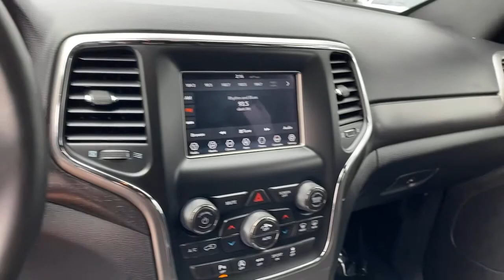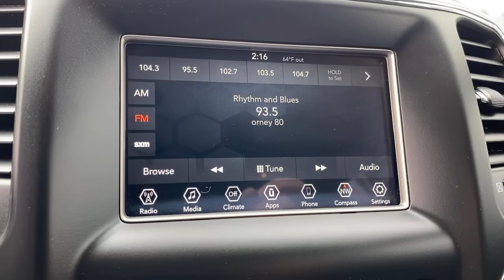2018 Jeep Grand Cherokee Norco, Corona, Riverside, San Bernardino, Ontario, CA PPB4684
Diamond Black Crystal Pearlcoat Used 2018 Jeep Grand Cherokee available in Norco, California at
2018 Jeep Grand Cherokee Laredo - Stock#: PPB4684 - VIN#: 1C4RJEAG7JC149518

Priced below KBB Fair Purchase Price!Odometer is 5145 miles below market average!19/26 City/Highway MPGCertified.Jeep Details:* Warranty Deductible: $100* 125 Point Inspection* Limited Warranty: 3 Month/3,000 Mile (whichever comes first) after new car warranty expires or from certified purchase date* Vehicle History* Roadside Assistance* Powertrain Limited Warranty: 84 Month/100,000 Mile (whichever comes first) from original in-service date* Includes First Day Rental, Car Rental Allowance, and Trip Interruption Benefits* Transferable WarrantyClean CARFAX. CARFAX One-Owner.Awards:* 2018 KBB.com 10 Most Awarded Brands**Dealer Serviced**, **Freshly Detailed**, **Vehicle Includes 5 Gallons of Fuel**, **Vehicle Sold As Equipped Including One Key.